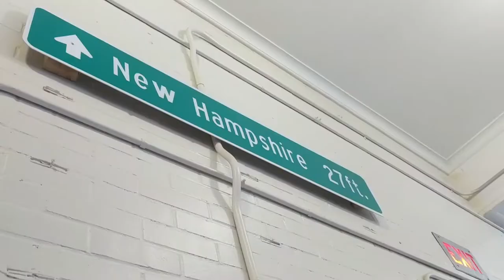Going on a Road Trip to The Big E Fair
Come along with me and my parents on a small road trip to The Big E fair!